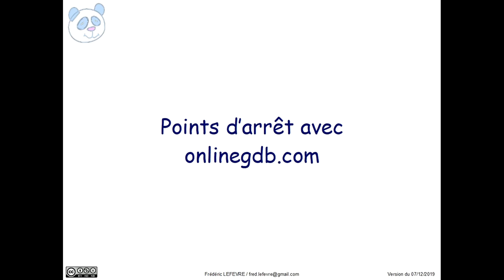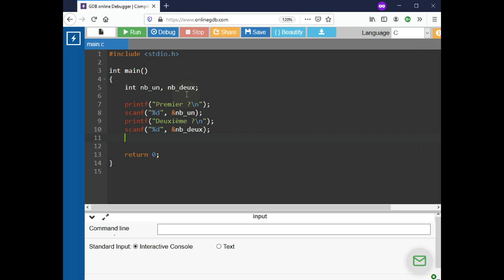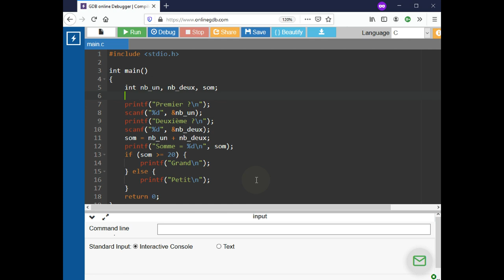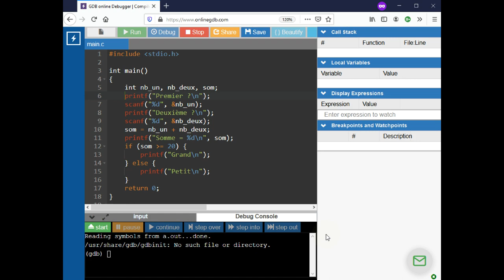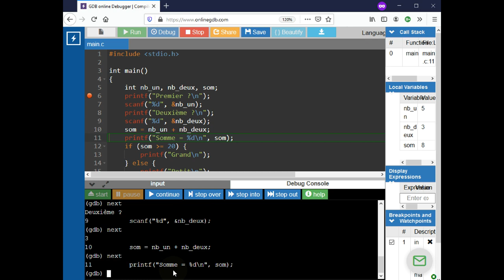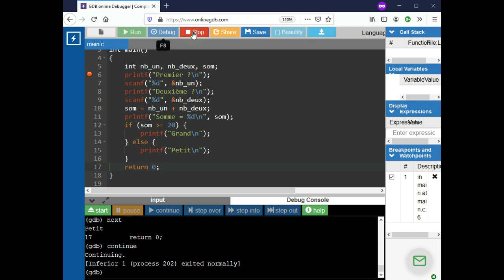Points d'arrêt en langage C avec onlinegdb.com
👉 Comment utiliser l'environnement onlinegdb.com pour exécuter pas à pas un programme, ceci avec des points d'arrêt.